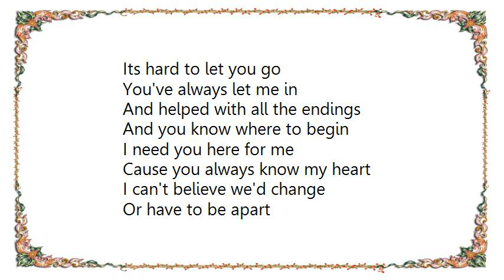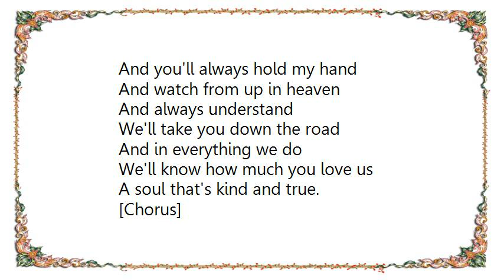Chantal Kreviazuk - Flying Home Brenda's Song Lyrics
[Lyrics Chantal Kreviazuk - Flying Home Brenda's Song]
Its hard to let you go
You've always let me in
And helped with all the endings
And you know where to begin

I need you here for me
Cause you always know my heart
I can't believe we'd change
Or have to be apart

[Chorus]
But if you've seen the love that's in her eyes
Then everything is good
And if you know the way she felt inside
She's flying where she should
I never believed we'd ever live to see
An angel being born and flyin' home

Its good to know your laugh
And you'll always hold my hand
And watch from up in heaven
And always understand

We'll take you down the road
And in everything we do
We'll know how much you love us
A soul that's kind and true.

[Chorus]